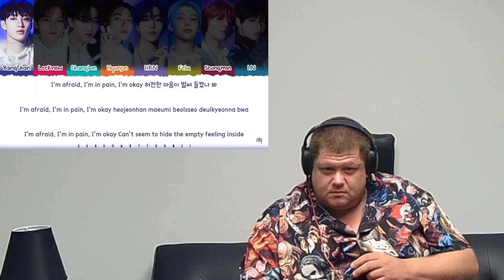[OFFICIAL AUDIO] Stray Kids 'Leave' Lyrics [Color Coded Han_Rom_Eng] | ShadowByYoongi REACTION!!